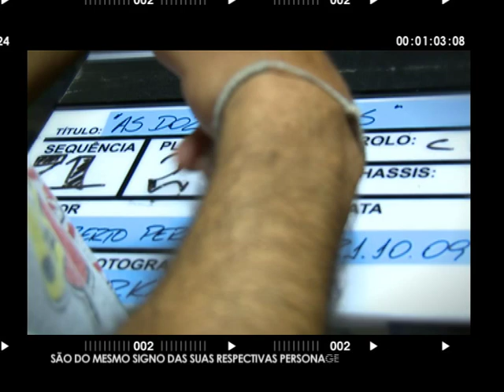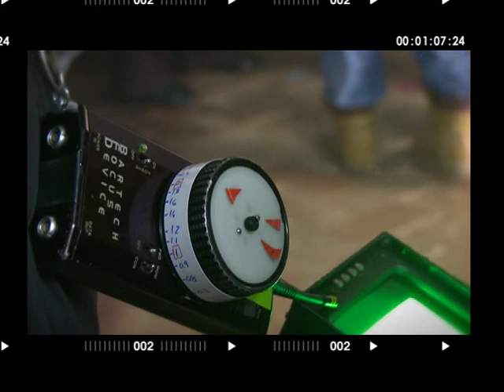Fotograma Rodagem de "As 12 Estrelas"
O FOTOGRAMA foi acompanhar a rodagem do filme As 12 estrelas, uma co-produção entre o Brasil e Portugal.

Luísa Sequeira entrevista o realizador Luís Alberto Pereira e os actores Leonardo Brício  e Djin Sganzerla.

Fotograma ao Sábado às 16h30 na RTP N
Domingo às 23h00 na RTPI
Quinta-feira no Indiegente da Antena 3 a partir das 23h00